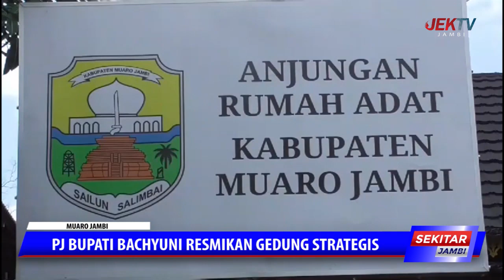PJ BUPATI BACHYUNI RESMIKAN GEDUNG STRATEGIS